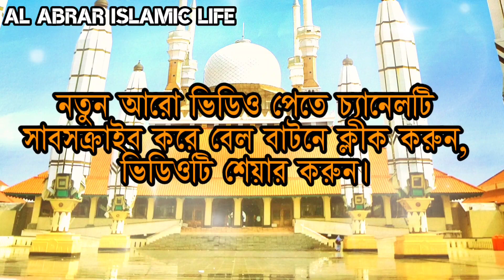The body will be better | Appetite will increase | The baby will eat | Al Abrar Islamic life